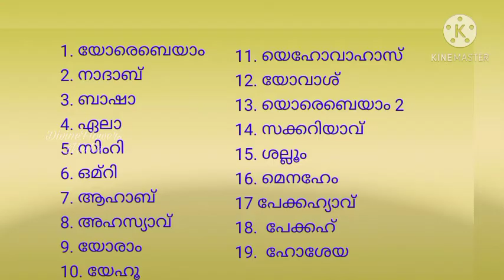OSSAE CLASS 8 CHAPTER 4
വടക്കേ രാജ്യത്തിന്റെ ( ഇസ്രായേൽ ) പതനം